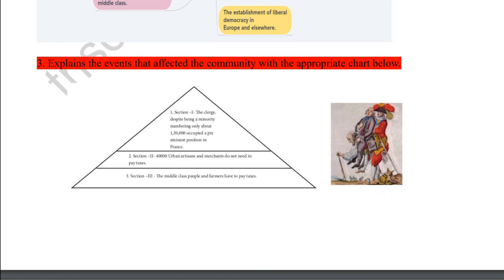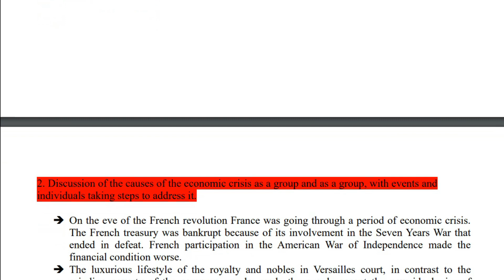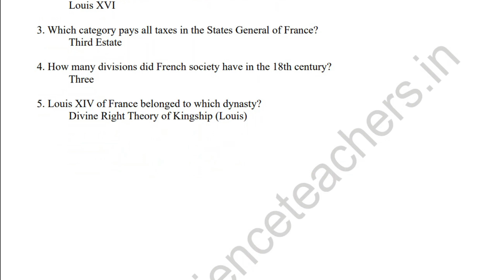10th Social Science | Refresher Course Module | Answer Key | Unit 2 | English Medium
10th Social Science | Refresher Course Module | Answer Key | Unit 2 | English Medium